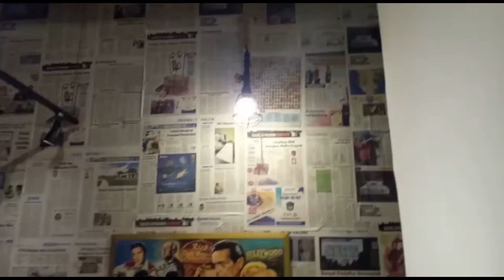Onkel Johns Coffee di Lanto Dg Pasewang, Wallpaper Dindingnya dari Koran FAJAR hingga Kaset Pita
Kafe Berkonsep Koran Harian FAJAR

Pemberlakuan Pembatasan Kegiatan Masyarakat (PPKM) 2021 sangat berdampak pada industri kecil menengah. Beberapa perusahaan tutup, hingga merumahkan karyawan.

Namun tidak dengan usaha cafe milik, Shesie Erisoya. Namanya Onkel Johns Coffee, ia membuat inovasi-inovasi agar cafenya bisa tetap dilirik. Lokasinya di Jl Lanto Dg Pasewang nomor 20 B, Kota Makassar.

Dibuat lebih kekinian, uniknya wallpaper temboknya dibuat dari koran FAJAR.  Koran tersebut di tempelkan di sepanjang tembok cafe. Sehingga menciptakan nuansa interior tempo dulu. Kafe ini berdiri sejak 27 September 2019.

Pemilik Cafe Shesie Erisoya mengatakan sejak dulu ia dan keluarganya sangat senang membaca koran FAJAR. Sehingga ia langganan, bahkan sampai saat ini.

Kendati melihat banyak koran bekas di rumahnya, ia memiliki ide untuk membuat koran tersebut berguna dan tetap bisa di baca. Maka ia buatlah menjadi walpaper di cafe miliknya.

"Jadi selain sebagai spot foto unik, tujuan utama saya yaitu kalau ada pengunjung datang bisa sambil baca koran di tembok," ucapnya tersenyum.

Dekorasi itu ia buat tak lama setelah cafenya buka. Awalnya hanya tema psm yang mendominasi, namun sekarang di padukan dengan konsep koran.

Selain nuansa yang unik, di masa ppkm juga Onkel Johns Coffee, menyediakan beragam menu hemat.

"Salah satu promo masa pandemi yaitu beli tiga minuman dapat satu snack hanya membayar Rp50.000," ucapnya.(wis)